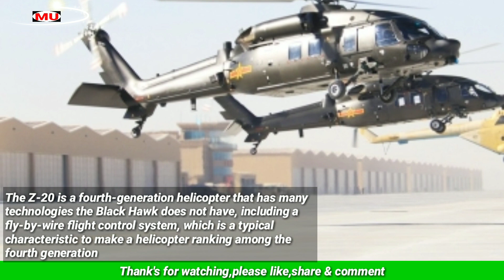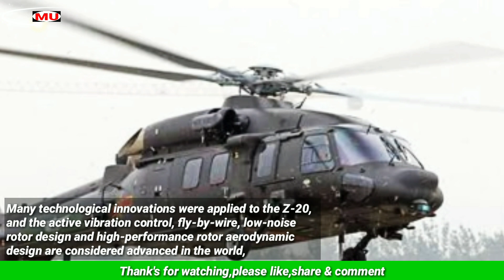China's Z-20 Helicopter Surpasses Black Hawk In Technologies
China's domestically developed Z-20 utility helicopter has surpassed the US' Black Hawk, as it has adopted many advanced technologies the Black Hawk does not have, said the chief designer of the Chinese chopper on state broadcaster China Central Television (CCTV).